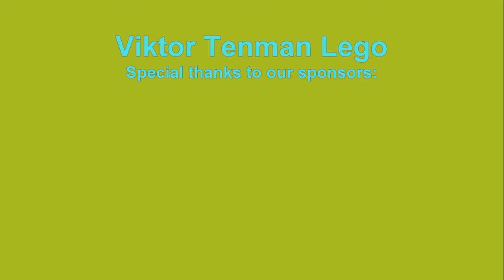How to build LEGO 10717 1940 MP-40 German Submachine. Tutorial. DIY.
channel.